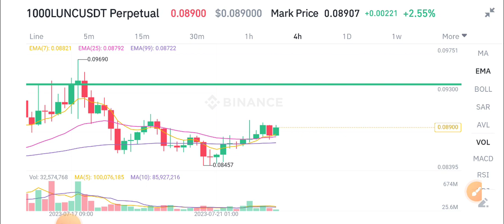LUNC Price Prediction! terra Classic Today News